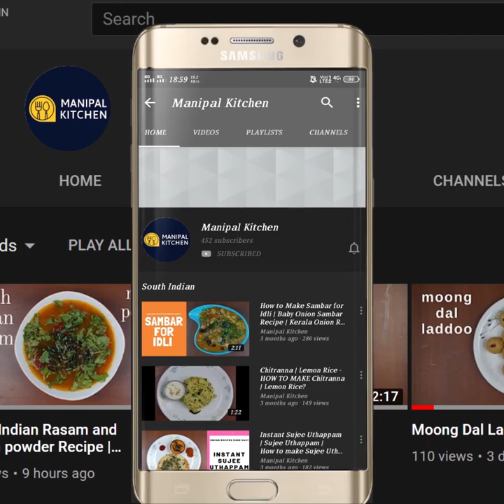Gluten free,ಕಲ್ಲಂಗಡಿ ಹಣ್ಣಿನ ಸಿಹಿ ಮತ್ತು ಖಾರ ಸೂರ್ನಳ್ಳಿ ದೋಸೆ,ಯಾವತ್ತು ತಿಂದಿರಲ್ಲ| Watermelon Rind Surnoli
Please check this link: 1. (ಕುಂಬಳಕಾಯಿ ಸೂರ್ನಳ್ಳಿ ದೋಸೆ)
Watermelon Rind Surnoli / Pan Cake  In 2 Variations |With English Sub-Titles | Summer Delight |   ದೇಹವನ್ನುತಂಪಾಗಿಡಲು ಮತ್ತು ನೀರಿನಂಶವನ್ನು ಹೆಚ್ಚು ಮಾಡಲು
, ಕಲ್ಲಂಗಡಿ ಹಣ್ಣಿನ ಸಿಹಿ & ಖಾರ ಸೂರ್ನಳ್ಳಿ ದೋಸೆ ಖಂಡಿತ ಎಷ್ಟ್ ತಿಂದ್ರೂ ಸಾಲಲ್ಲ | Manipal Kitchen A summer Cooler
Watermelon needs no introduction and is the favorite of all of us and now available all the year round with 2 varieties.  It is soothing during summer to quench the thirst and also the juice is so yummy, delicious without sugar as well.  Watermelon should be eaten for a wealth of reasons as it is rich in antioxidants, and loaded with nutrients like vitamin A, C and minerals such as potassium and free of cholesterol , fat and sodium.  Today I would like to share the recipe of Watermelon rind surnoli/pan cake in 2 variations.  Here goes the recipe:
INGREDIENTS OF SWEET SRNOLI:
1. Watermelon rind - 1 cup
2. Rice - 1 cup
3. Coconut - 1 cup
4. Poha - 1/2 cup
5. Jaggery - as needed
6. Salt - a pinch
INGREDIENTS OF SPICY SURNOLI:
1. Fermented batter - other half
2. Salt - as needed
3. Turmeric powder - 2 pinch
4. Ginger-green chili paste - 1 tbsp
PROCEDURE: Cut Watermelon fruit and grate it rind with a portion of the fruit along with the rind.  Soak rice along with rind, methi seeds in it for about 4 hours.  Soak poha just 10 minutes before grinding.  Grind soaked ingredients , coconut , poha in the blender in two batches to a fine consistency without adding extra water as the juice serves this purpose.  Transfer to a bowl.  Transfer half the portion to another bowl add jaggery as needed, turmeric powder a pinch, salt a pinch and ferment overnight.  Next morning , mix well and heat dosa griddle and pour a ladle of the batter and spread thick , cover and cook  for a minute on low flame till cooked.  Holes appear all over the dosa.    No need to flip.  Enjoy with a dollop of butter.  Yum Yum.
Makes 5-6 of the above size.
  To the other half of the fermented batter, add salt, green chili-ginger paste as needed, salt , turmeric powder and mix well till combined.  Place a dosa griddle and on heating, switch to low flame, add a ladle of the batter and spread as thick as needed, and cover and cook till done.  Holes appear all over.  Transfer to a plate.  No need to flip as well. Enjoy  with chutney & butter.    Yum Yum!
other Related Links :
1. (Parval Rava Masala Fries )
2. (Crispy Methi Leaves puri )